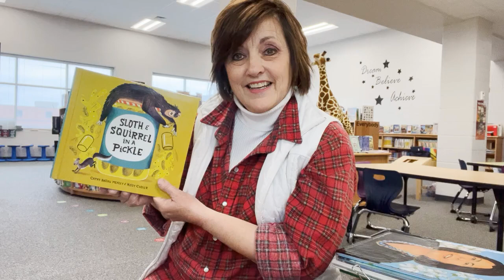Sloth & Squirrel in a Pickle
Written by Cathy Ballou Mealey
Illustrations by Kelly Collier

Book Talk by Pleasant Valley Elementary School Principal,  Mrs. Pam Dowrey